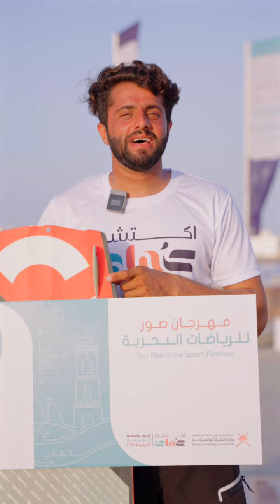ختام سباقات "التزلج المظلي" ضمن فعاليات